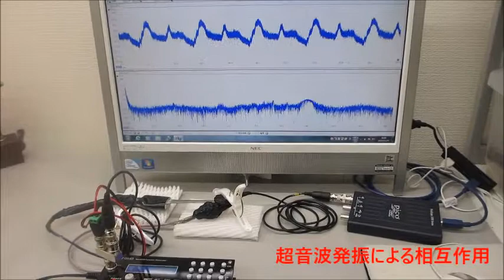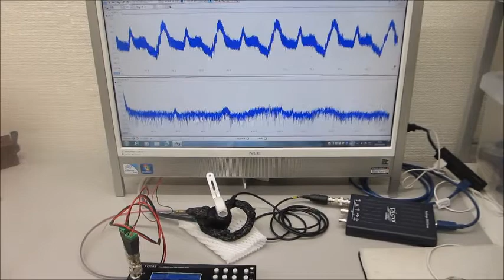超音波の発振制御実験（超音波発振システム研究所)